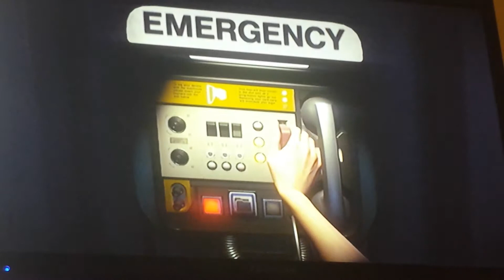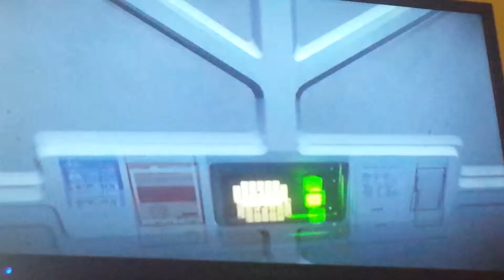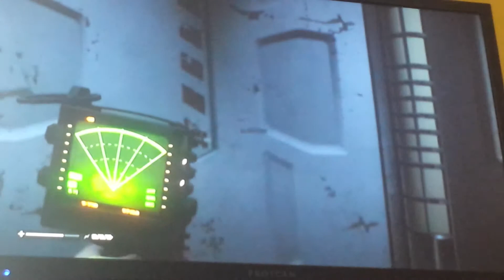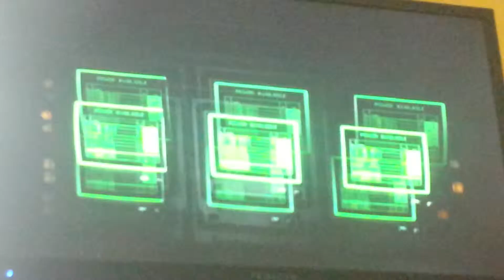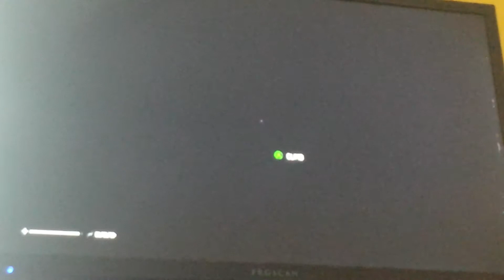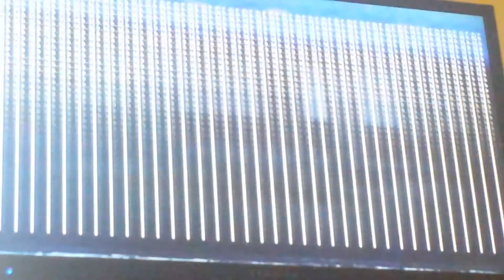No no no alien isolation part 25